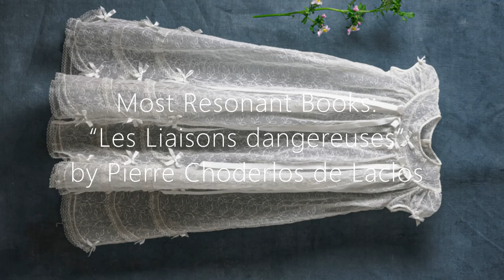Bibliophile Cabinet | Most Resonant Books: “Les Liaisons dangereuses” by Pierre Choderlos de Laclos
1. Photo by Leticia Ribeiro from Pexels
2. “Junge Frau Rosen pflückend” by Alfred Glendening Jr. (1861–1907)
3. Photo by Carolyn Jones from Pexels

Intro music: “Cantus Firmus Monks” by Doug Maxwell / Media Right Productions